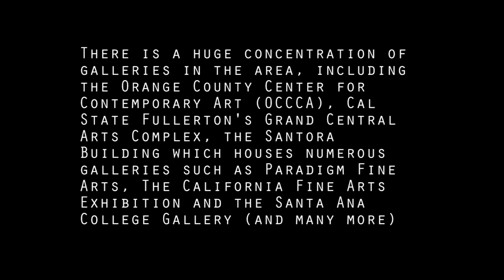Evalynn Alu at the California Fine Arts Exhibition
Craig Sibley interviews Evalynn Alu at the California Fine Arts Exhibition Gallery to discuss her methods, techniques and motivations behind her great work. Her show runs through December 3rd, where there is a closing reception during the downtown Santa Ana Artwalk.